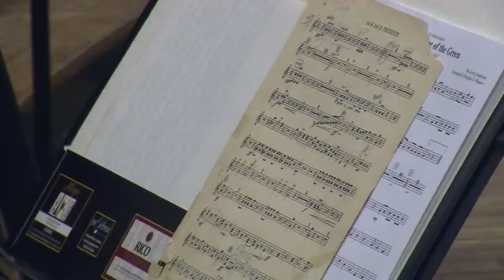Lafayette Citizens Band prepares for first concert of the season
WEST LAFAYETTE, Ind. (WLFI) -- The Lafayette Citizens Band is tuning up for its Memorial Day concert.